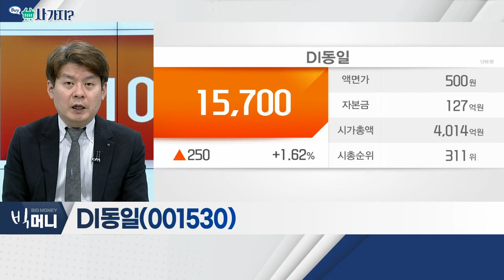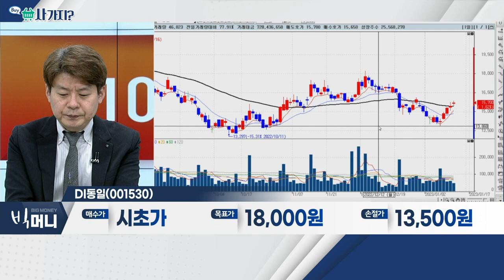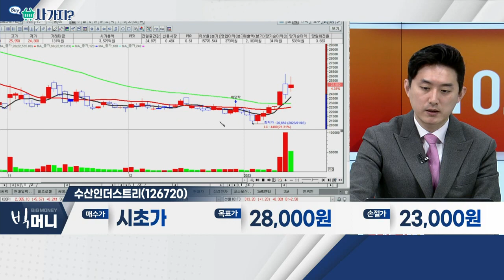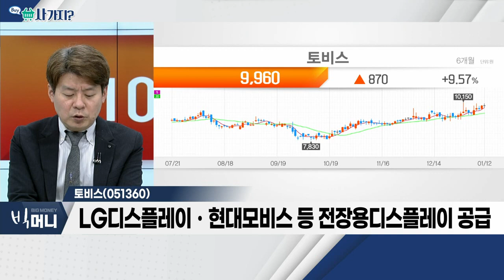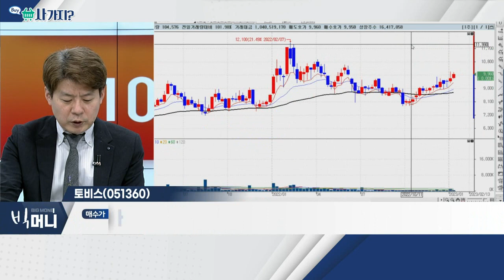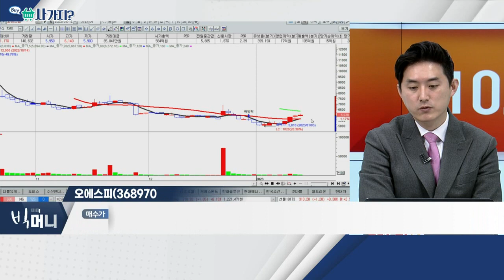DI동일(001530), 수산인더스트리(126720), 토비스(051360), 오에스피(368970)_사가지 (20230112)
DI동일(001530)
- 섬유 주력… '동일알루미늄ㆍ동일씨앤이' 종속사 보유
- '동일드방레', 브랜드 '라코스테' 판매 호조
- 알루미늄박 높은 진입장벽ㆍ원자재 가격 상승
- 지난해 영업이익 +14% vs 시가총액 3,900억

수산인더스트리(126720)
- 민간기업 최초, 원자력 발전 설비 경상정비 분야 진출
- 원전 정책 수요 지속 기대감… 정비 사업 매출 성장 전망
- 신재생에너지 사업부 성장 기대
- 고부가가치 사업 수주에 따른 수익성 증가

토비스(051360)
- 카지노용 게이밍ㆍ전장용 디스플레이 등 사업 영위
- LG디스플레이ㆍ현대모비스 등 전장용디스플레이 공급
- 2년간 부진 이후 올해 실적 확장 기대

오에스피(368970)
- 펫푸드 전문 업체, 고품질 시장 수요 증가세
- 신규 PB 제품 출시ㆍ신규 사업 확장 지속
- 프리미엄 제품 수익성 증가세